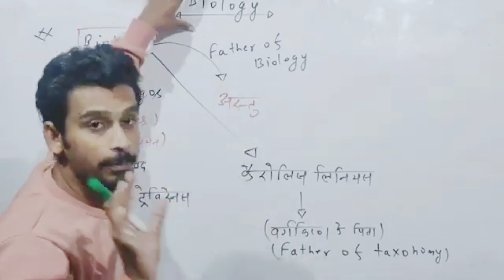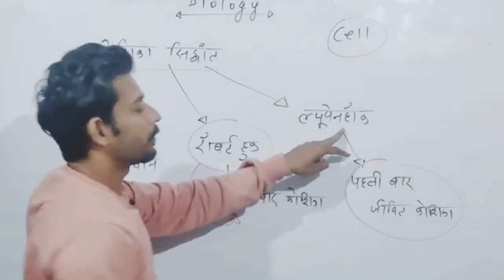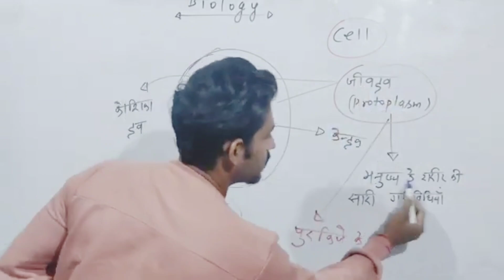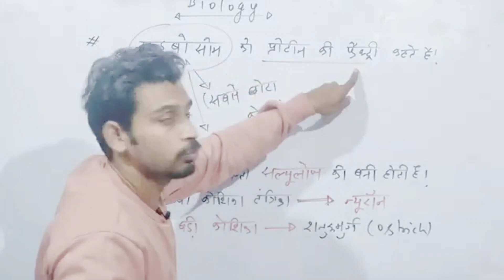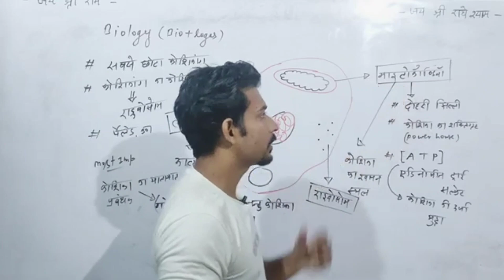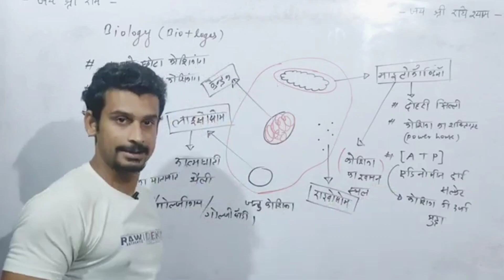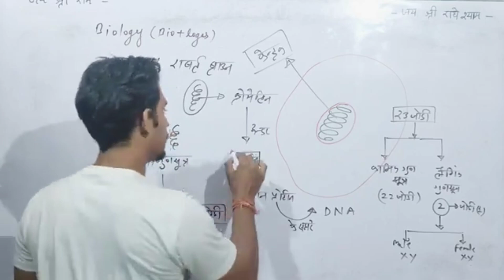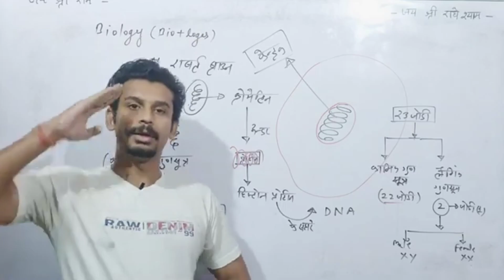MP Abkari Exam2023 | MP पटवारी |General Science | Cell (कोशिका) | Biology Most Important Questions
MP Abkari Exam2023 | MP पटवारी |General Science | Cell (कोशिका) | Biology Most Important Questions#abkarivibhag
MP Abkari Exam 2023 Live Review | First Shift 23 फरवरी 2023 | मध्य प्रदेश आबकारी परीक्षा 2023 Exam Analysis | MP Abkari Exam Analysis First Shift 23 February 2023 | Excise Department Exam Analysis Live | Excise Department Exam Review First Shift 23 February 2023 | मध्य प्रदेश आबकारी परीक्षा 2023 Reporting Time